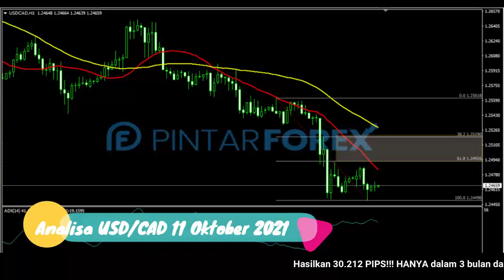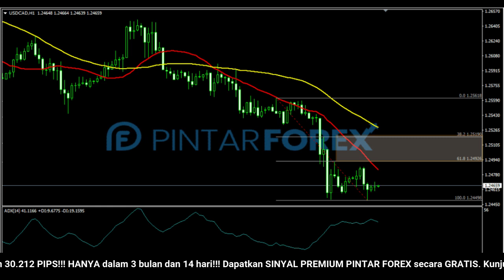🔴 LIVE: Analisa Forex Hari Ini 11 Oktober 2021 WASPADAI USD-CAD SEDANG BERKONSOLIDASI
"Analisa Forex Hari Ini 11 Oktober 2021 WASPADAI USD-CAD SEDANG BERKONSOLIDASI